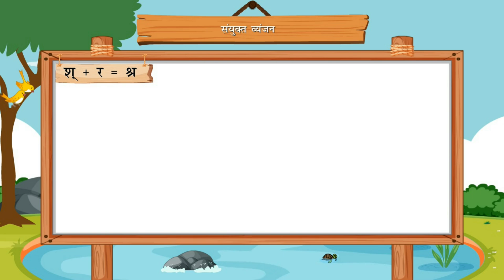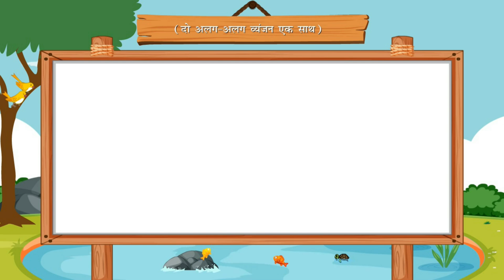संयुक्त व्यंजन_Naman Hindi Reader-1_Ver 1_Chapter 14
राष्ट्रीय शिक्षा नीति 2020 के बुनियादी सिद्धांतों पर आधारित नमन हिदी पाठ्यपुस्तक शिक्षा के नवीन आयामों का शंखनाद है। जिज्ञासा और खेल बालमन का सहज स्वभाव है। इसी स्वभाव को ध्यान में रखते हुए कक्षा 1 से 5 की पुस्तकों की शिक्षण प्रक्रिया को दृश्य, प्रदर्शन, अनुभव और संवाद के आनंददायी शिक्षण के साँचे में ढाला गया है।
कक्षा 1 के प्रारंभिक अध्याय ब्रिज कोर्स की अवधारणा पर आधारित हैं। खेल-खेल में सीखने के लिए पढ़ने के सिद्धांत हेतु साहित्य की विभिन्न विधाओं-कविता, कहानी, चित्रकथा, एकांकी, लेख, पत्र आदि को सम्मिलित किया गया है। नई शिक्षा नीति की सिपफ़ारिशों को ध्यान में रखते हुए इस शृंखला की सभी पुस्तकों में पाठों की संख्या को सीमित रखा गया है।
नमन हिंदी पाठ्यपुस्तक की प्रमुख विशेषताएँ
भाषा के चारों कौशलों-श्रवण, वाचन, पठन, लेखन के अनुरूप।
पूर्व ज्ञान परख व जिज्ञासा जाग्रत करने हेतु वीडियो, ऑडियो तथा संवाद घर।
विषयवस्तु में विविधता एवं नवीनता का समावेश।
आयु व स्तर के अनुरूप खेल, पहेली, गतिविधि, खोजबीन एवं कला की समझ पर बल।
शीर्षक एक-विषय अनेक पर पर्याप्त सामग्री।
कला समेकित गतिविधियाँ (Art integrated activities) सेवा गतिविधि (Community service activity), परियोजना कार्य (Project work) द्वारा बुनियादी स्वास्थ्य, सुरक्षा व स्वच्छता, पोषण, पर्यावरण आदि विषयों को प्राथमिकता।